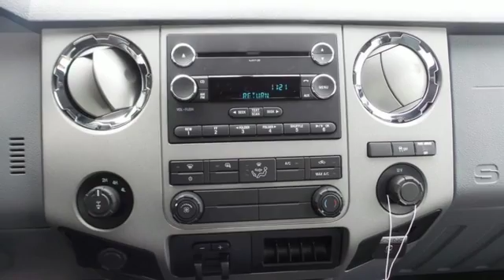New 2016 Ford F-350SD Rochester MN Winona, MN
Year: 2016
Make: Ford
Model: F-350SD
Trim: XLT
Engine: 6.2L V8 EFI SOHC 16V
Transmission: TorqShift 6-Speed Automatic
Color: White
Stock #: F168005
VIN: 1FTRF3B69GEA28319

Address:
4900 Hwy 52 North